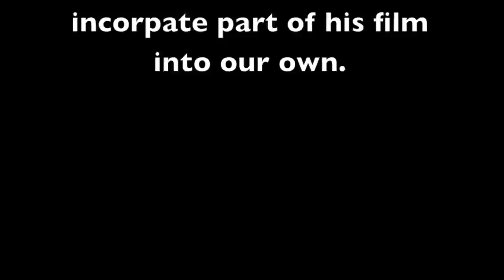It Gets Better, Trust Us (HQ)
This video is dedicated to those who are struggling in their sexualities.
It truly does get better.

Thank you to all who helped with our video and a special thanks to Ryan Yezak who allowed us to incorporate some of his own film, into ours.

From all of us to you, please, hang in there, it will get better.

-Matt Morgan and Rachel Monaco